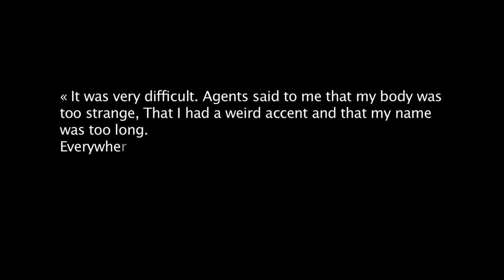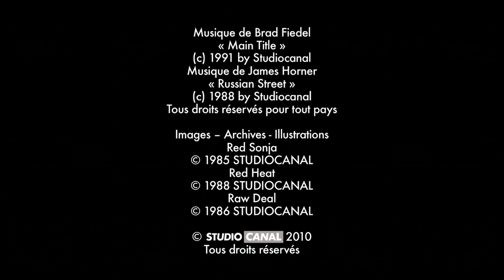ARNOLD SCHWARZENEGGER - The Man Who Raised Hollywood - Documentary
The man, the myth, the legend - watch the full documentary for Arnold Schwarzenegger - The Man who Raised Hollywood now.